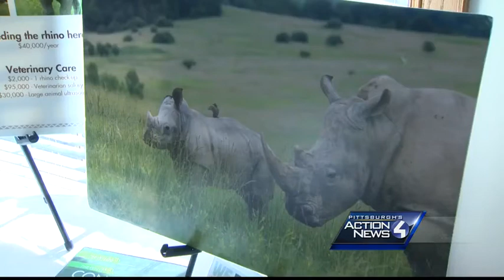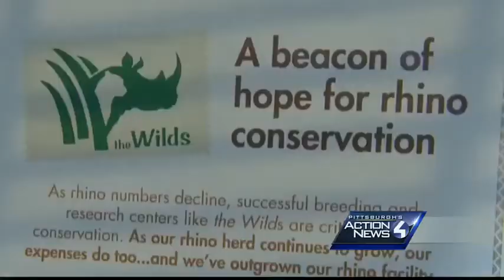Animal expert Jack Hanna shares special connection with Pittsburgh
He's one of the most charismatic wildlife adventurers on the planet. From the "Late Show with David Letterman" to "Good Morning America," Jack Hanna spreads his passion for conservation through education.